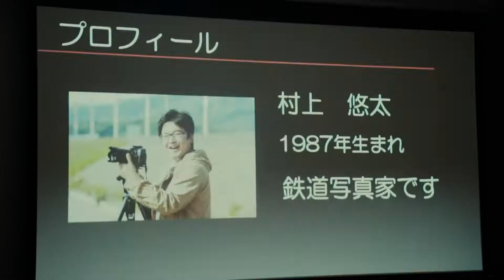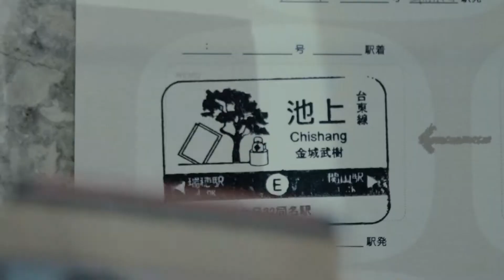日本と台湾の大学生が同名駅32駅を鉄道で巡る。「青春・若旅2018」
台湾観光局がおくる、「青春・若旅 2018～似ている数が多いと好きになる～」プロジェクトのWEB動画が公開されました。

このプロジェクトでは、日本の大学生と台湾現地の大学生がチームを組み、日本国内にある駅と同じ名前を持つ台湾の同名駅、32 駅を鉄道で巡りました。学生たちは、鉄道カメラマン・村上悠太さんとともに各地域の様子を撮影し、自分たちの足で見つけた台湾の魅力を、Facebook「台湾見っけ！」で発信しています。

この動画では、台湾にて行われた出発式と大学生たちによる取り組みの様子のほか、村上さんに伺った台湾を巡った感想なども収録されています。